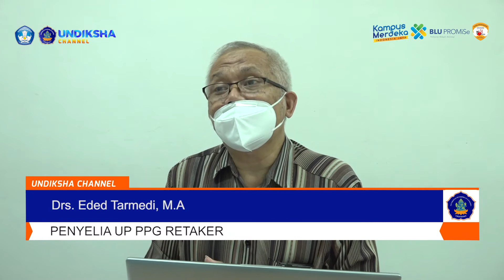UP PPG Retaker di Undiksha: Berjalan Lancar, Pelayanan Pengawas Diapresiasi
Pelaksanaan Ujian Pengetahuan Pendidikan Profesi Guru (UP-PPG) Retaker yang dilaksanakan Universitas Pendidikan Ganesha (Undiksha) pada 16 dan 17 Oktober 2021 berjalan lancar. Hal ini mendapat apresiasi dari Penyelia, Drs. Eded Tarmedi, M.A. Demikian juga dengan kinerja pengawas yang dinilai luar biasa. “Pengawas kami lihat sangat luar biasa, bagaimana mereka membantu para peserta,” ungkapnya.

Ia menegaskan pelayanan prima sangat perlu diberikan oleh pengawas kepada peserta, terutama pada segi teknis. Jangan sampai peserta tidak lulus ujian karena ketidaktelatenan para pengawas. “Peserta hanya boleh gagal dalam ujian karena memang tidak bisa menjawab soal. Bukan karena teknis,” ucapnya.

Penyelia yang juga akademisi Universitas Pendidikan Indonesia ini mengharapkan ujian selanjutnya dapat berjalan lancar. Secara khusus ia memberikan penilaian terhadap ujian berbasis domisili ini. Menurutnya memiliki sejumlah keuntungan, seperti mampu menekan biaya para peserta dan mengurangi mobilitas. Tidak kalah penting lagi, pelaksanaan ujian dapat lebih objektif karena pengerjaannya secara individu. “Di tengah pandemi seperti ini, model penyelenggaraan ujian ini paling tepat. Ini bisa dijadikan role model untuk ujian serupa,” imbuhnya.

Seperti yang diberitakan sebelumnya, UP retaker adalah kesempatan ujian ulang bagi peserta PPG yang belum lulus pada ujian sebelum-sebelumnya. Peserta ujian ini sebanyak 760 orang yang terdiri atas 21 bidang studi. Ujian dilaksanakan secara online, dengan peserta berada di tempat tinggal masing-masing atau tempat yang terjangkau akses internet. Ujian berlangsung empat sesi, dengan peserta 190 orang setiap sesi dan melibatkan 13 orang pengawas